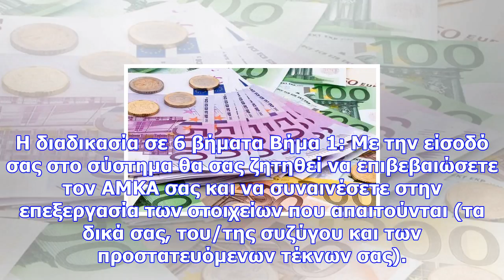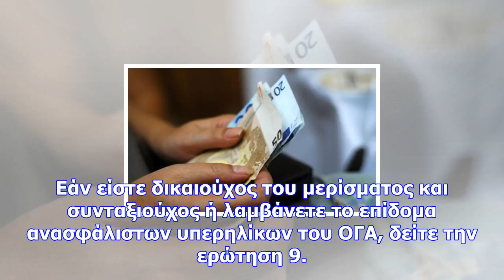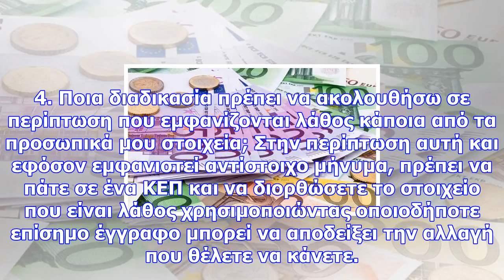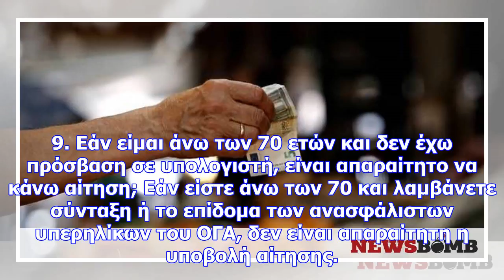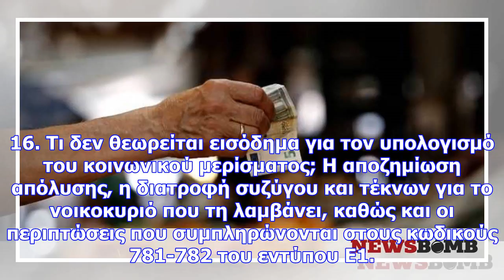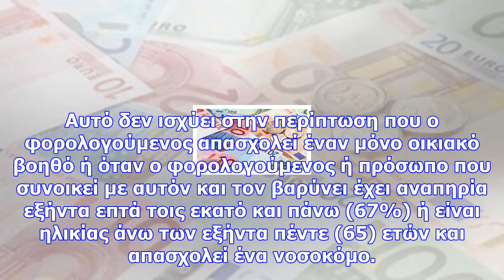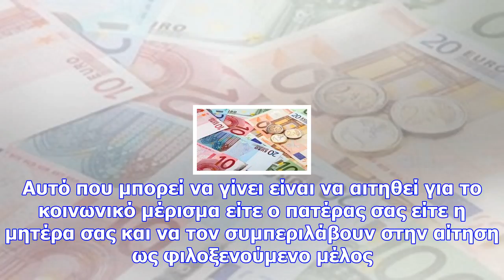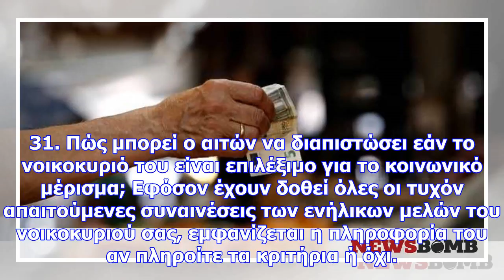Κοινωνικό μέρισμα 2017: υποβάλετε εδω την αίτηση στο koinonikomerisma.gr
Θωμάς Μόσχος Κοινωνικό μέρισμα: Σοβαρά ζητήματα αντιμετωπίζουν χιλιάδες πολίτες κατά την προσπάθεια ...